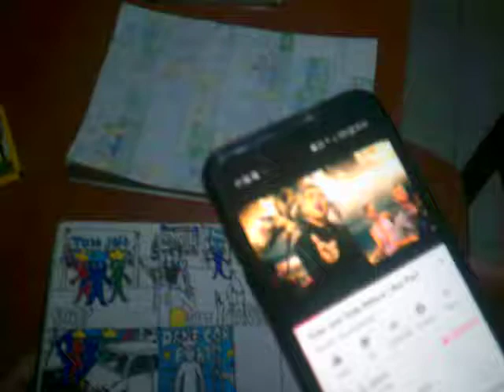Serata del 25 settembre 2019 - Toda Joia Toda Beleza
Video durato solo 8 secondi. Video fatto durante una bella serata.
Data di registrazione di questo video:25 settembre 2019